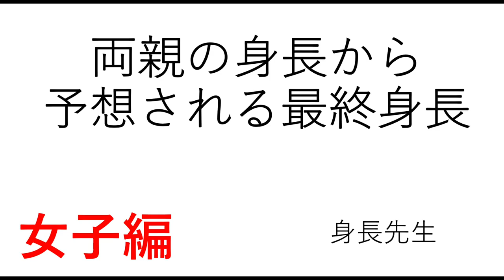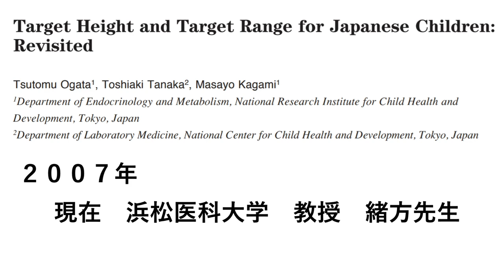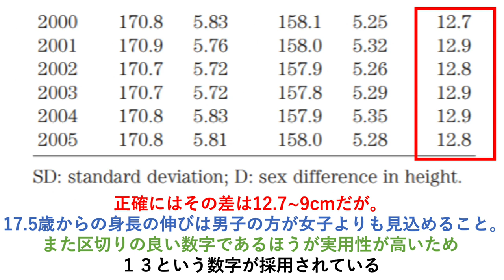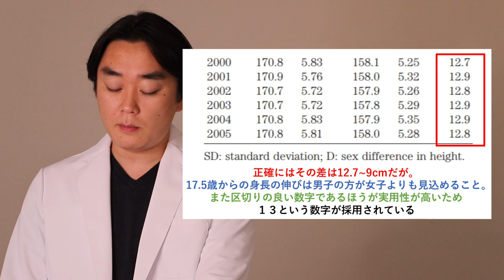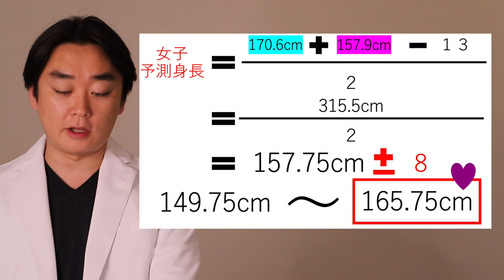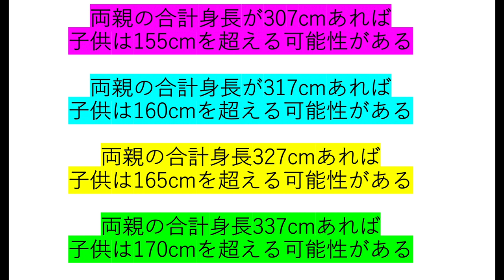両親の身長から女の子の最終身長を予測する式！お嬢様を子育て中のご両親必見！【身長先生】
0:28       余談(オンライン個別相談を始めたい）
02:06     両親の身長からお嬢様の最終身長を予測する式の紹介
05:44     計算式の持つ意味
08:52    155,160,165,170になるために必要な両親の身長の紹介
10:34　求人案内